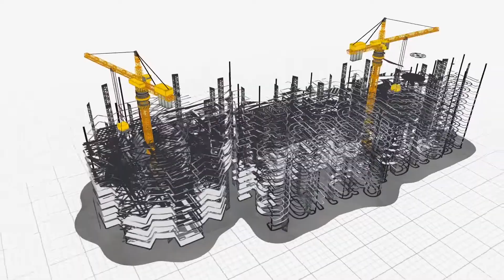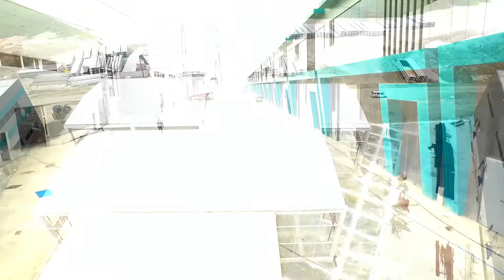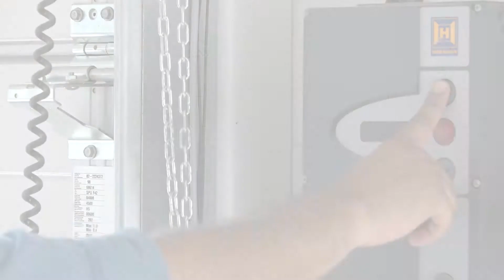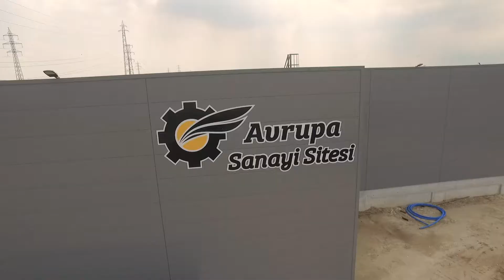Avrupa Sanayi Sitesi Çerkezköy 2017